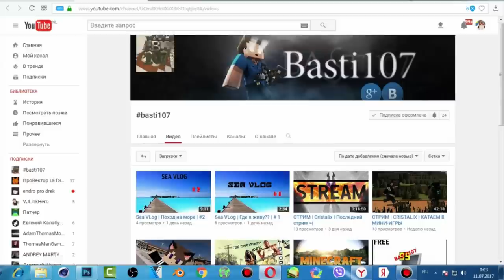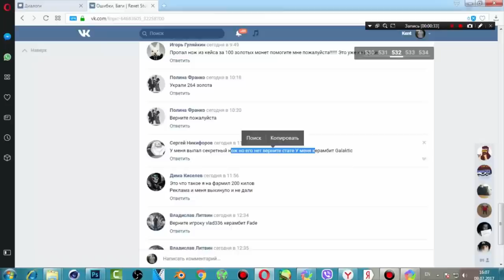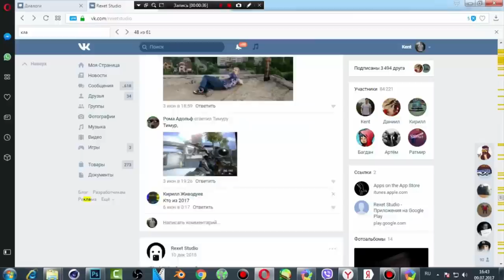ТОП 3 ОБМАНА В ИГРЕ БЛОК СТРАЙК / BLOCK STRIKE